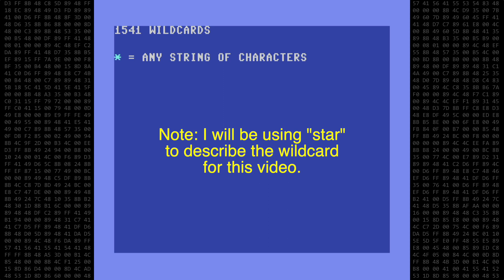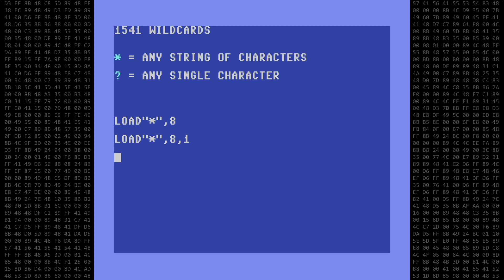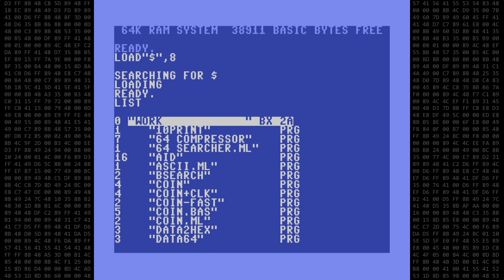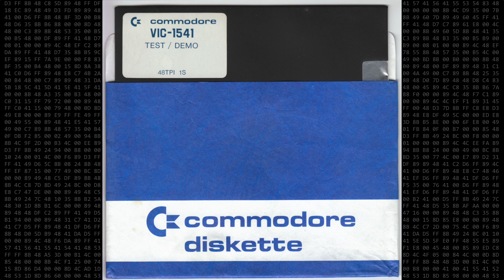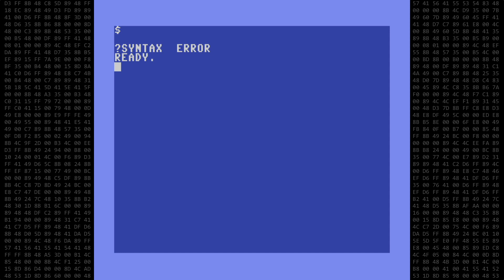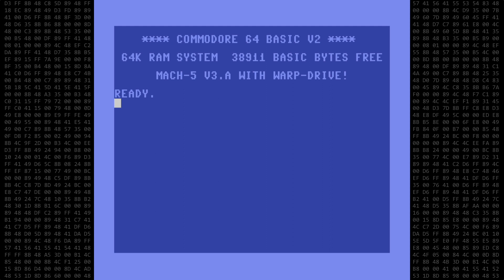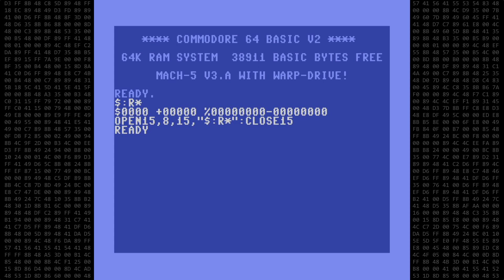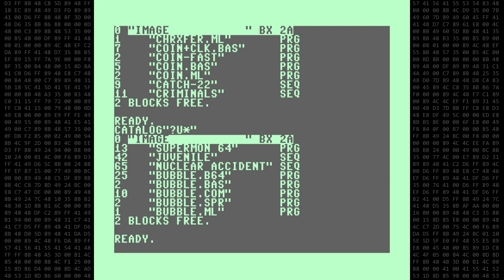Using Wildcards on the C64 and 1541 floppy drive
Using wildcard characters on Commodore computers on 1541 or compatible floppy disk drives.

00:00 Title
00:42 Wildcards
01:53 BASIC LOAD
03:19 DOS Wedge
05:20 FastLoad
06:04 Super Snapshot
06:34 MACH5
07:34 Others
07:42 C128
08:19 Conclusion